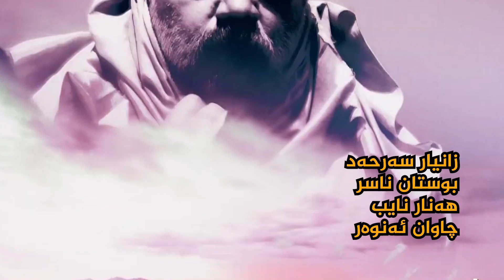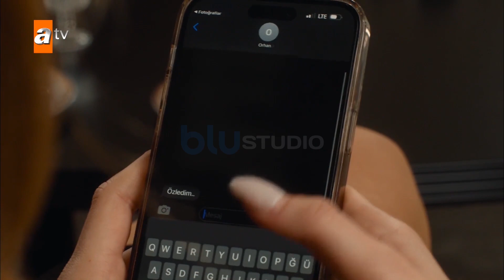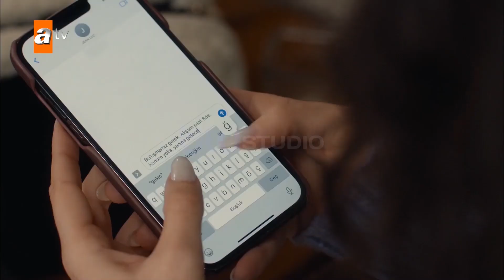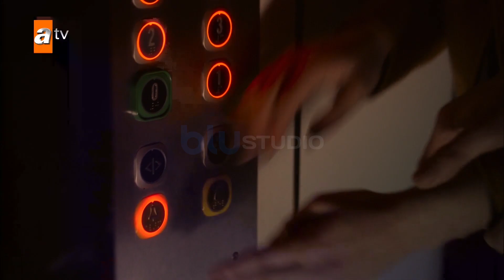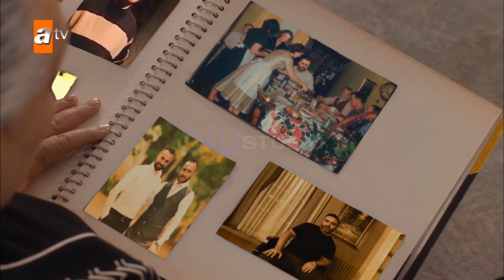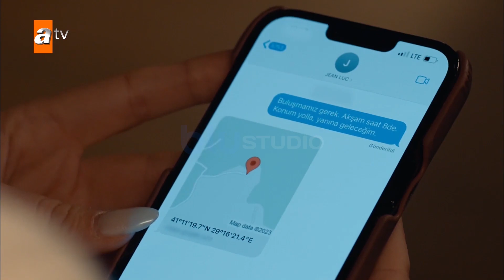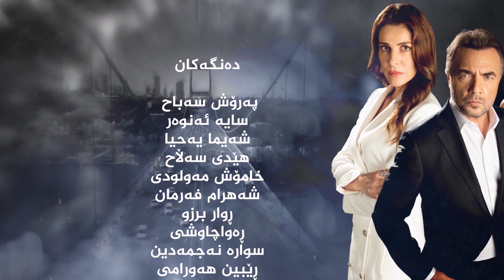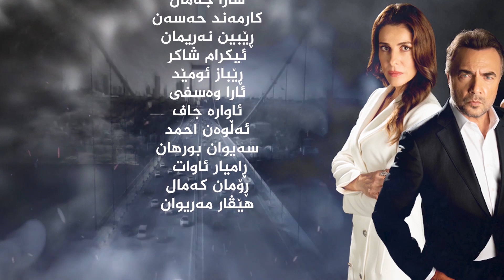من_لەگەڵ_ئەم_جیهانە_ناگونجێم || ئەڵقەی 60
جەزائیر لە بنەماڵەیەکی ڕەگداکوتاو و بەهێزەوە هاتووە، تۆڵەی براکەی دەکاتەوە، کە بۆ دەوڵەتەکەی کاری کردووە و بووەتە قوربانی تێکدانێک . جەزائیر  چاوی بە فیروزە دەکەوێت کە یەکێکە لەو پزیشکانەی کە لە ئەنجامی برینداربوونی لە کاتی ئۆپەراسیۆنە بەردەوامەکانی دەرەوەی وڵاتدا کە هیچ سنوورێک نازانێت. هەرچەندە بیری خانەوادە و خێزانەکەی دەکات، بەڵام دەزانێت هەرگیز ناگەڕێتەوە لای ئەوان. جەزائیر کە عاشقی فیروزە بووە و جارێکی دیکە خێزانێکی دروستکردووەتەوە، دوای ماوەیەک شیفای لێدەکرێتەوە و ناچارە بگەڕێتەوە ژیان، . بەڵام خانەوادەکەی ئاگادار نین لەوەی کە لە ژیاندایە بۆیە بەردەوام دەچن سەردانی گۆڕەکەی دەکەن و نزای بۆ دەکەن...